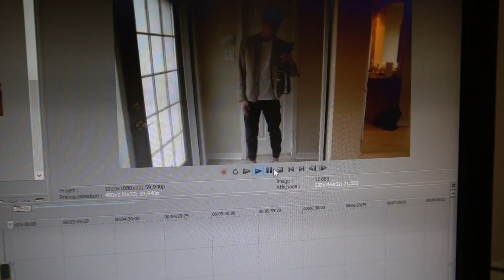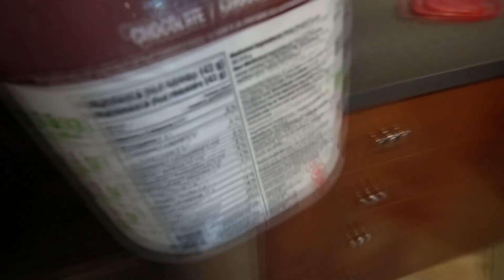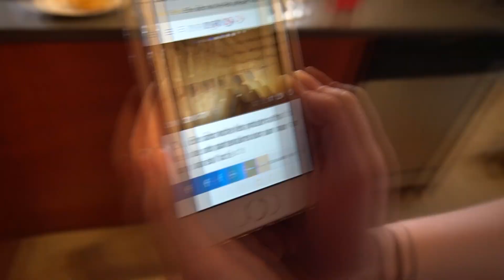ELLE ME RÉVÈLE UN SECRET !?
Épisode 04.
J'avais pas grand chose à faire aujourd'hui...

VOUS ÊTES ZÉNIAL!